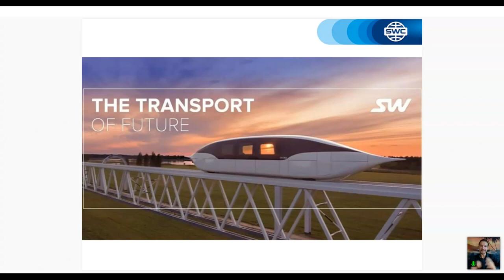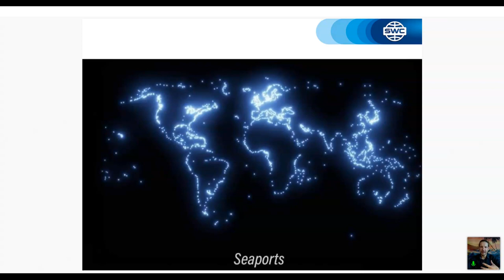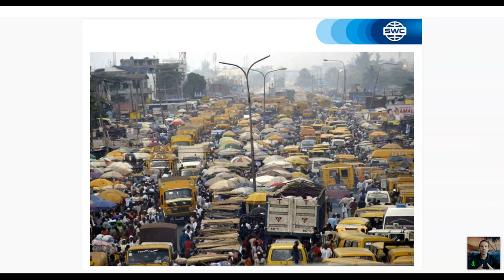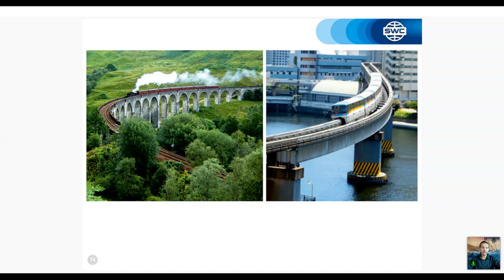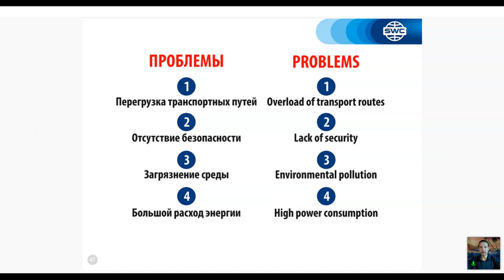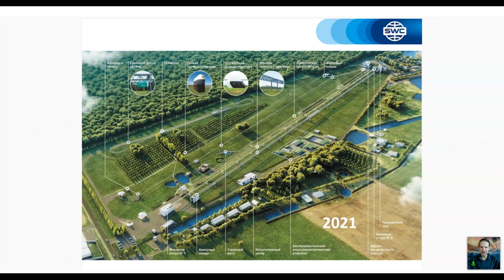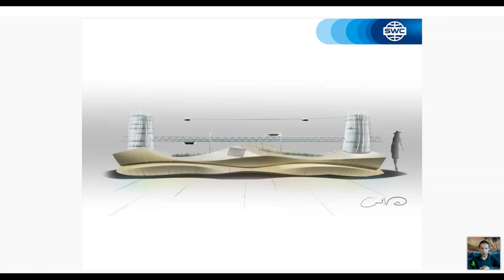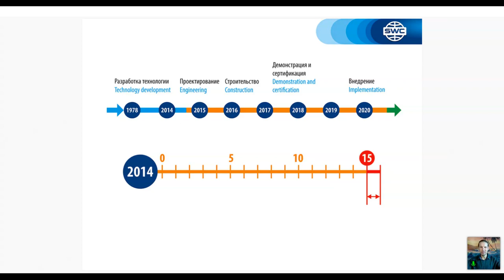Презентация технологии от 22.06.2021. Ведущий: Артем Курбанов.